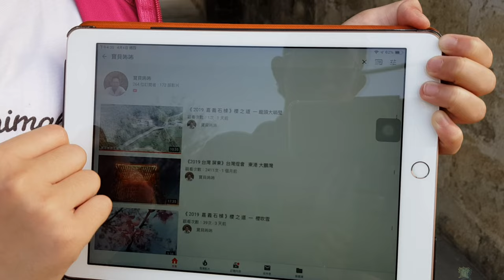拉麵公主的 訂閱教學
認購 寶貝咘咘 冠名 的 帽子 贊助計劃若要預購 請 私訊 我  臉書 或 LINE
支 持 我 的 頻 道 youtude 寶貝咘咘頻道
粉 絲 價   499
請留  住址  姓名  匯款號碼
合作金庫 代號006
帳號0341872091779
郵 局 代號700
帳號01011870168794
            ♥♥♥♥♥♥ 臉書 搜尋  周傑倫  或  寶貝咘咘 粉 專 ♥♥♥♥♥♥
♥我的影片        不定時     發佈影片
♥我的 音樂來自  1： Epidemic Pop   2：BGM
♥我的 拍攝設備  dji osmo action  dji mavic 2 zoom  Sony RX100M7
                             SAMSUNG Galaxy S10＋  SONY–α7S III